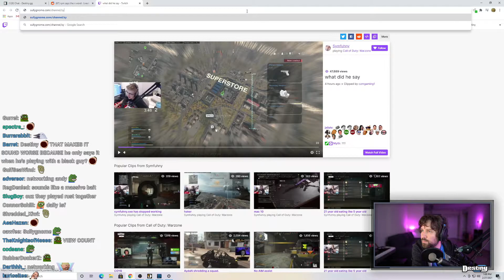Destiny Speculating On Hasan's Potential Take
Please leave a comment/like that helps this video going to the moon. 🚀🚀🚀🌙

Don't go to these people to spread hate!